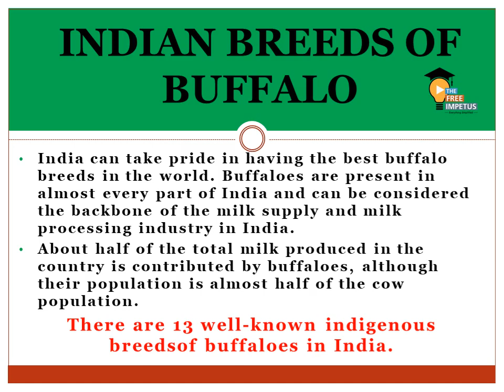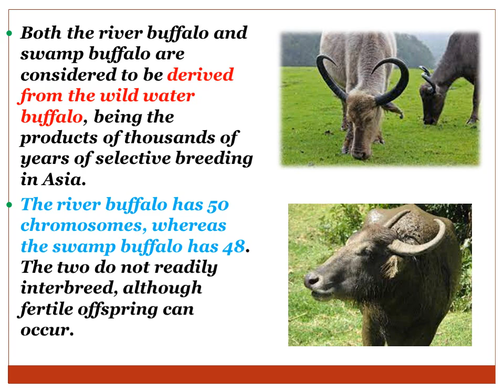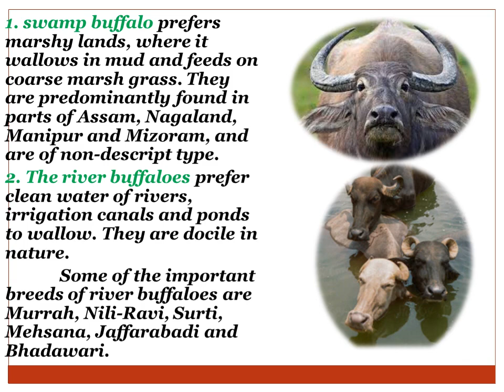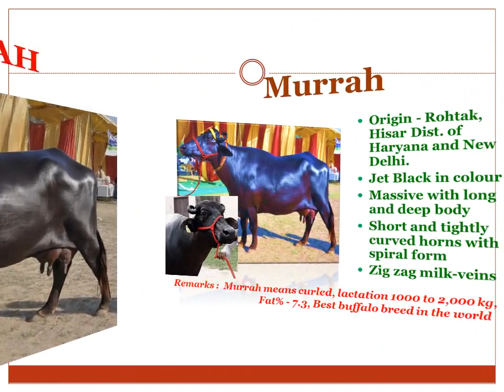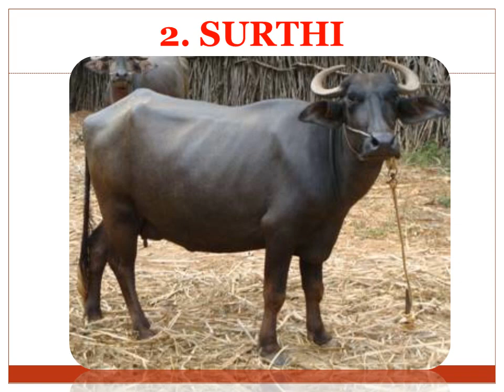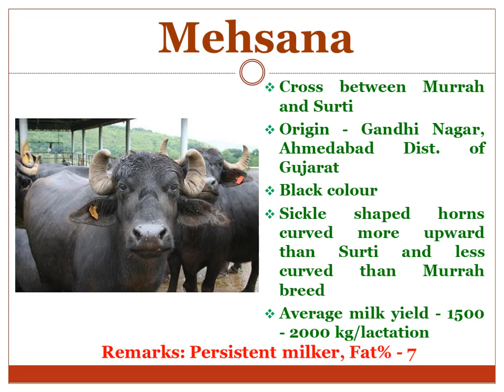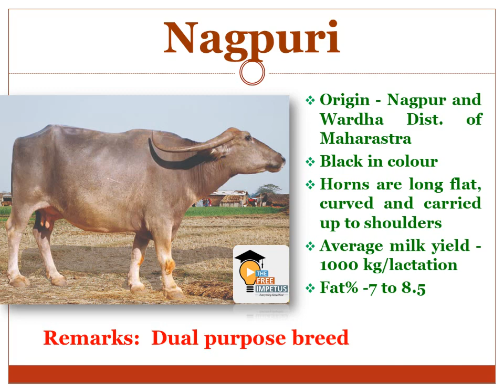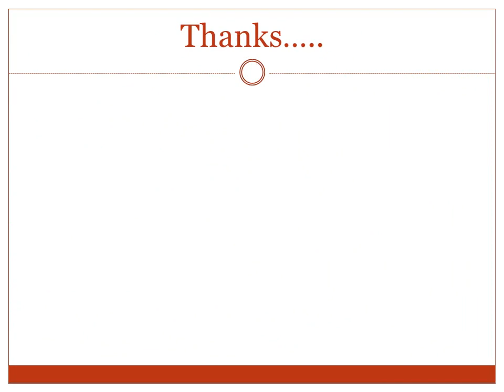4.1 INDIAN BREEDS OF BUFFALO -PART 1 FOR VHSE DAIRY FARMER ENTREPRENEUR COURSE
THE VIDEO DETAILS DEIFFERENT BUFFALO BREEDS IN INDIA